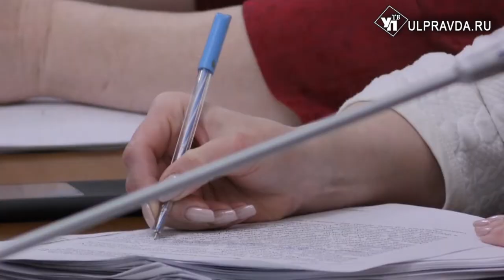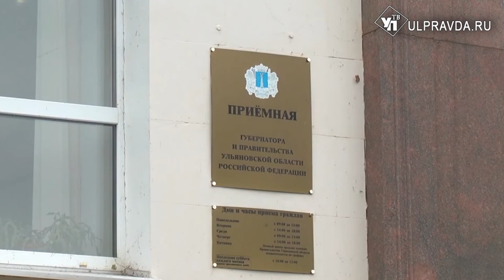Итоги дня от Ulpravda.ru. Что произошло в Ульяновске 13 марта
Главные новости среды в информационном выпуске «УлправдыТВ».
Смотрите сегодня в выпуске:
Не роскошь, а необходимость. В селе Славкино появилась вода
Парень нападал на женщин на Мостовой и воровал сумки
Проверка плотин, расчистка канализаций, уборка снега. Как Ульяновск готовится к паводкам